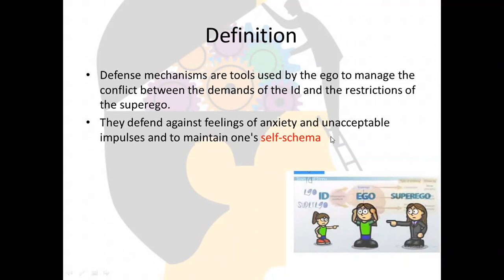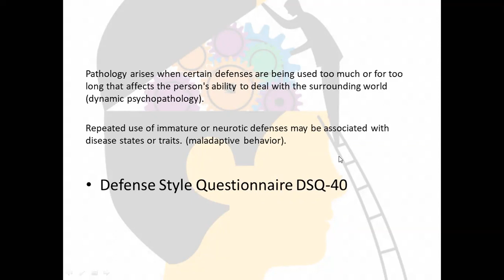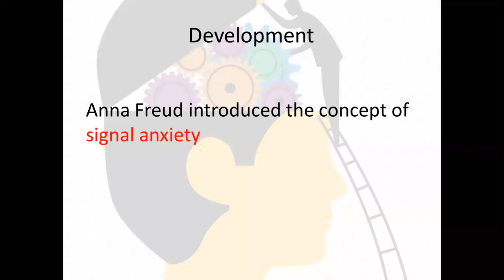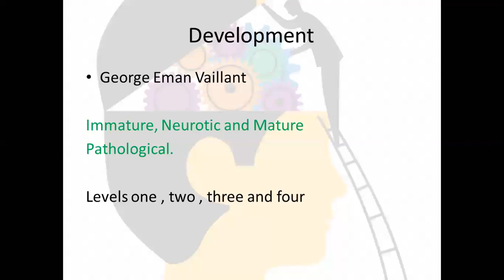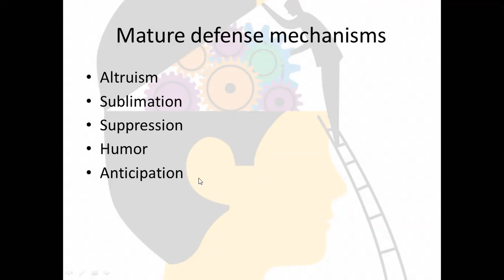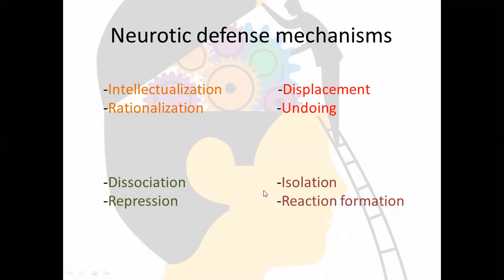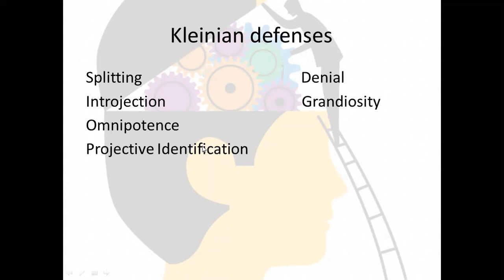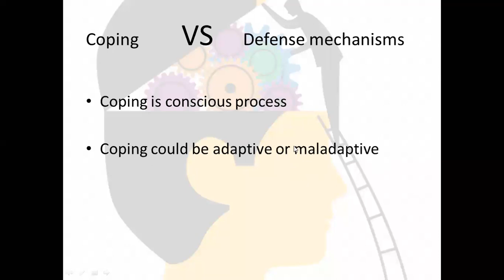Defense Mechanisms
Dr. Sultan Al Rusan is explaining the different types of defense mechanisms used to protect the Ego from conflicts